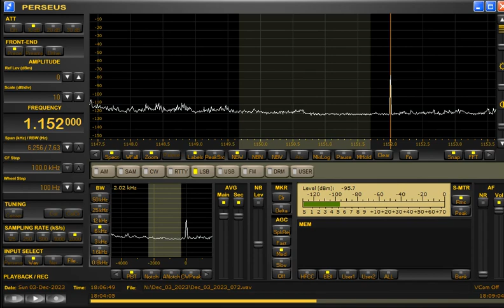1152kHz Radio Pakistan via Rawalpindi with National Anthem at 1806UTC on December 3, 2023